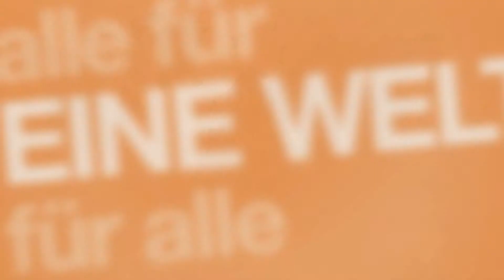Grußwort Bundesminister Dirk Niebel, Preisverleihung Schulwettbewerb des Bundespräsidenten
Bundespräsident Joachim Gauck und Dirk Niebel, Bundesminister für wirtschaftliche Zusammenarbeit und Entwicklung, haben am 4. Juni 2012 im Schloss Bellevue die Gewinner der fünften Runde des Schulwettbewerbs des Bundespräsidenten zur Entwicklungspolitik ausgezeichnet.